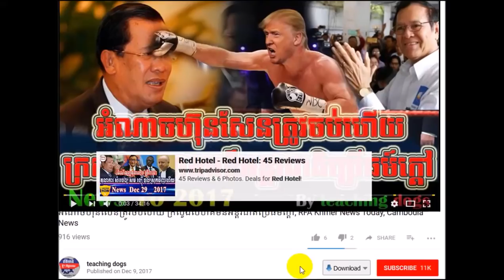Cambodia News 2018 | KLR Khmer Radio 2018 | Cambodia Hot News | Morning, On Sat 10 2018